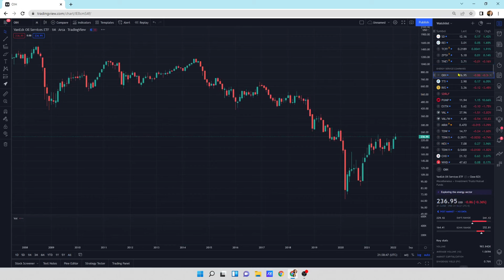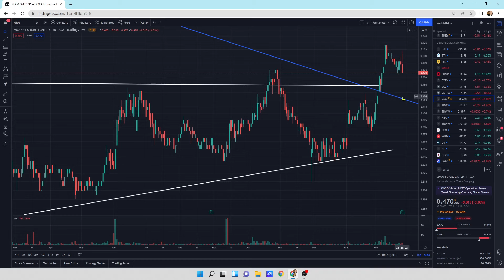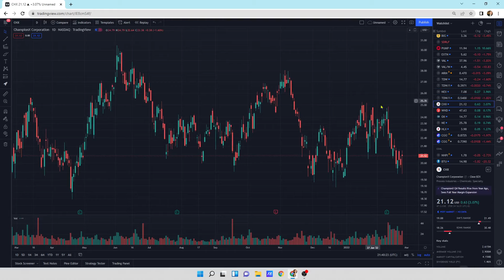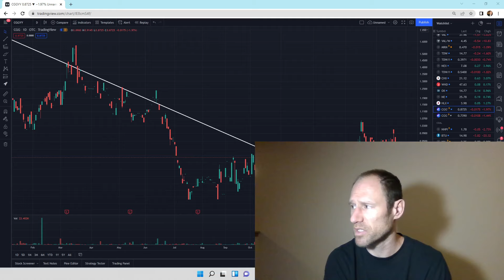Oil and Natural Gas: Technical Analysis: VOLATILITY!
Lots of volatility going on with oil and natural gas but it looks like we could have a pullback as we struggle to close above resistance on the long term resistance line. Good earnings releases on the companies we own so everything is great on the medium to long term on these companies. I am just holding onto my shares.